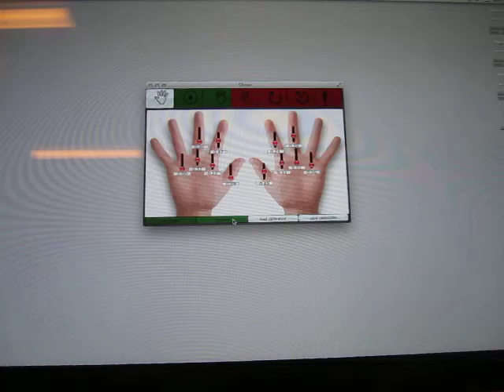Bend Sensor Calibration (Glover)